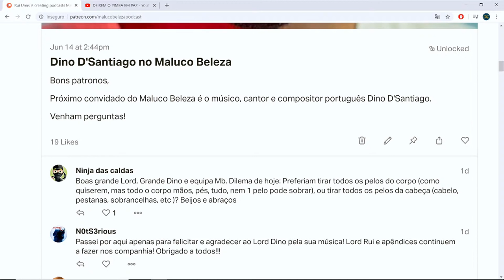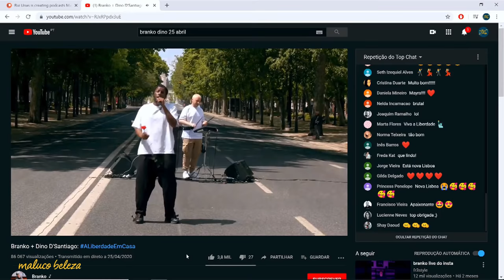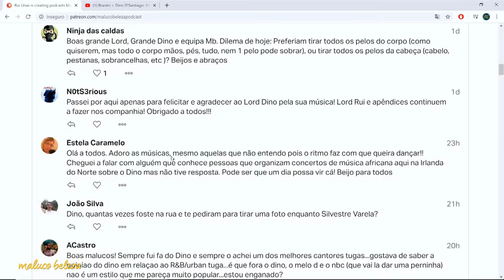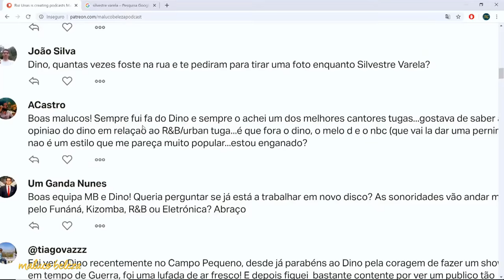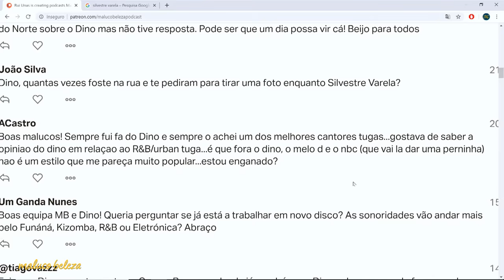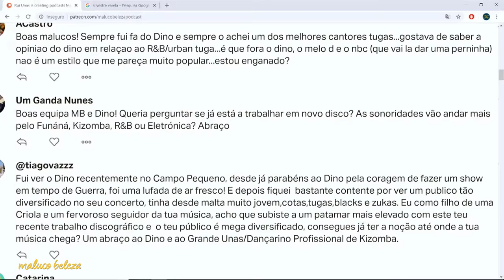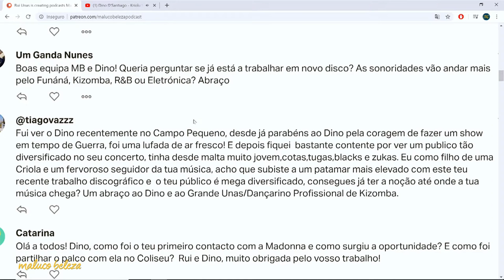Dino d'Santiago - "senti que descobri a pólvora (...) não vamos parar" - Maluco Beleza (P2)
Segunda parte da conversa com Dino d'Santiago no Maluco Beleza em que fala da sua metodologia de trabalho.

A EQUIPA